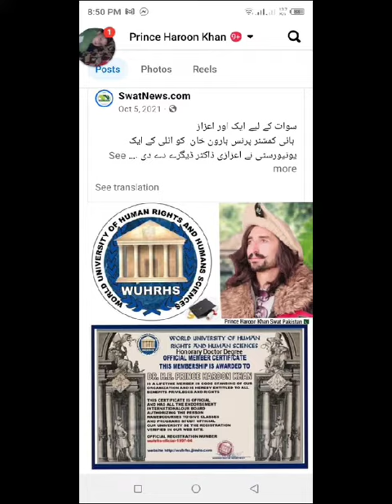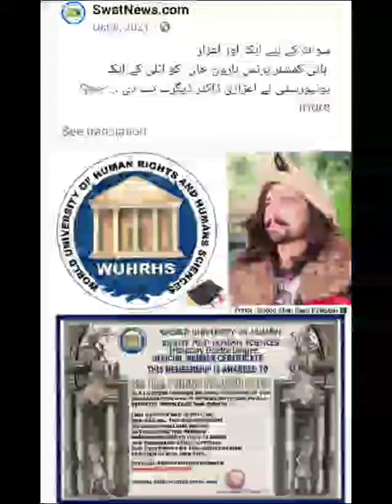Song for Prince Haroon Khan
شکریہ اسٹریا
عید کی مبارک موقی پر ہائی کمشنر پرنس ہارون خان کے لئے آسٹریا کے مشہور سنگر خاتون نے   ایک سونگ ریکورڈ کیا
ہائی کمشنر  پرنس ہارون خان ۔ ورلڈ سٹوڈنٹس پیس فیڈریشن کے بانی اور پرسٹینٹ ہے ۔ یہ فیڈریشن دنیا کے ١٠٠ 100  ممالک  میں ہے ۔ کیسی بھی  پاکستانی  کے یوروپ  میں جو  مسائل ہو پرنس ہارون خان ان کے خدمات کے لیے ہر ٹائم حاضر ہوتا ہے ۔ پرنس۔ یونائیٹڈ ریفیوجیز گرین کونسل کے طرف سے سفیر پاکستان ہے  پرنس ہائی کمشنر ہیومن رائٹس پاکستان ہے )FAAVM) کے طرف سے ۔پرنس پاکستان وائلڈ لائف پروٹیکشن کے *ڈائریکٹر جنرل* ہے ۔پرنس ہارون خان وہ واحد پاکستانی پشتون  ہے جس کے تصاویر یوروپ  میں  لوگ افنے *شرٹس پر لگاتے ہے ۔ پرنس نے دنیا بھر میں پاکستان کا نام روشن کیا ۔ اور دنیا کو بتایا کے پاکستان پورے دنیا  میں امن چاہتا ہے ۔  اور پاکستان کے لوگ امن پسند لوگ ہے
 خوشہال  عظیم 🇵🇰 پاکستان زندہ باد 🇵🇰